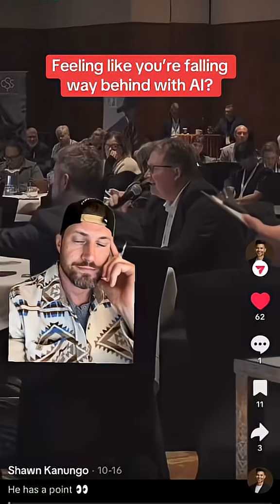Shoutout to @Shawn Kanungo for the clip 🙌🏻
Feeling overwhelmed by AI tools? Here are 3 essential tips to help you navigate the AI world without burnout. Focus on what YOU need, use ChatGPT daily to streamline your workflow, and remember—it's okay to feel behind. Commit to mastering a few tools, and your skills will grow over time. Save this for when you need a reminder!